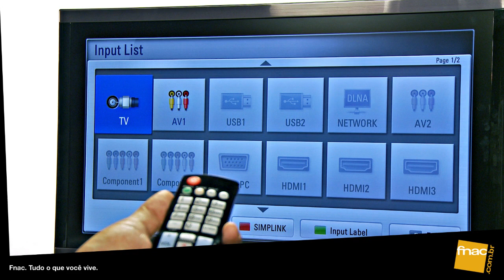Como ver as fotos de sua camera no seu televisor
Nosso FnacXpert te ensina como conectar uma câmera fotografica em seu aparelho de televisão para desfrutar suas fotos com sua família e amigos na telona!